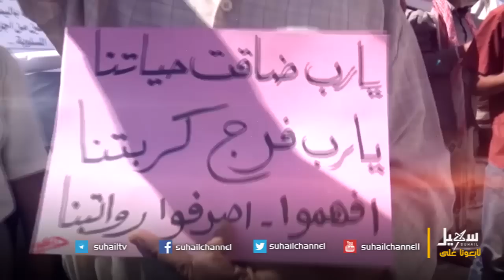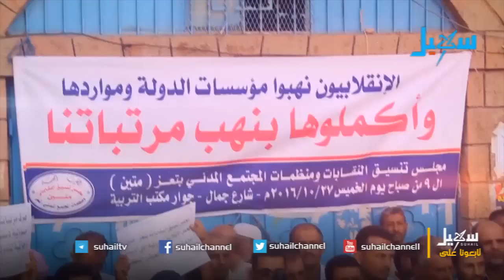غاغة 2 - الحلقة السابعة عشر ( ابنك مات ) - محمد الأضرعي